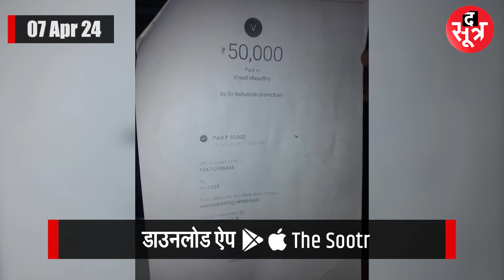महंत ने AAP पर लगाए गंभीर आरोप | कलेक्टर कार्यालय में दिया ED के नाम ज्ञापन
संत महामंडल के राष्ट्रीय अध्यक्ष महंत आशुतोष महाराज, दिल्ली के सीएम अरविंद केजरीवाल पर गंभीर आरोप लगाते हुए नजर आ रहे हैं...इन महंत ने नरसिंहपुर के कलेक्टर कार्यालय में एक अधिकारी को ईडी के नाम पत्र लिख कर दिया है जिसमें अरविंद केजरीवाल और उनके सहयोगियों पर राज्यसभा सांसद और अन्य पद का लालच देकर पैसे ऐठने का आरोप है...
वीडियो अंत तक देखें | धन्यवाद |

The Sootr
Atarangi Media house private limited
3, Indira Press Complex,